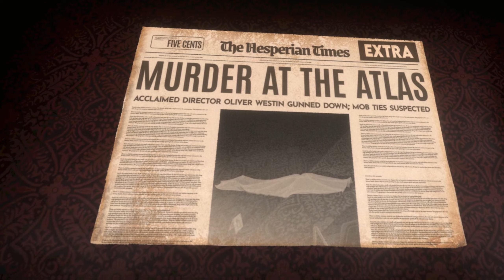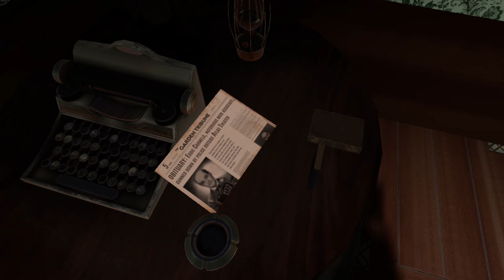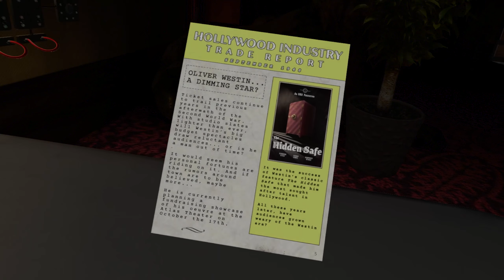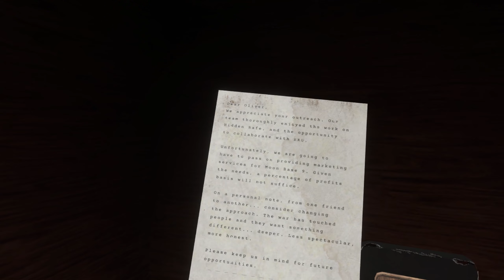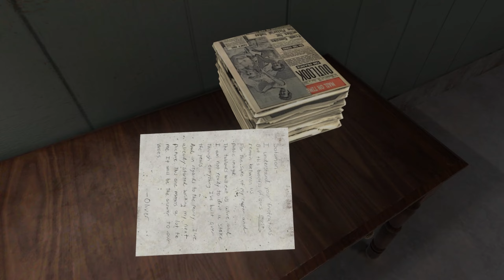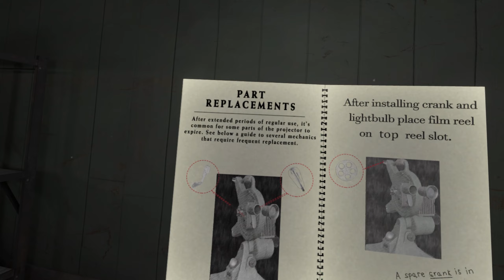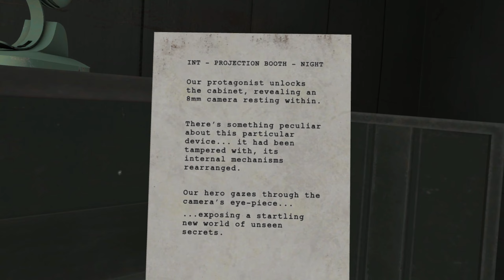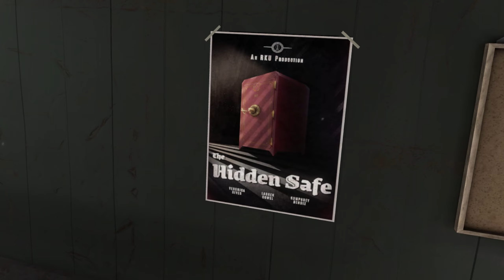The Atlas Mystery | Full Playthrough | 60FPS - No Commentary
Los Angeles, 1951. You assume the role of a newly hired floor manager at The Atlas Theater, a luxurious 1940’s era movie palace that played host to a notorious Hollywood tragedy. Navigate through the twisted labyrinth of the Atlas as you solve intricate puzzles, discover startling artifacts, and evade sinister forces to uncover the shocking truth behind the theater’s dark history.
The Atlas Mystery combines challenging escape-room style puzzles with a riveting investigative narrative full of shocking twists and haunting revelations, plunging players into a detailed and captivating world inspired by classic cinema.